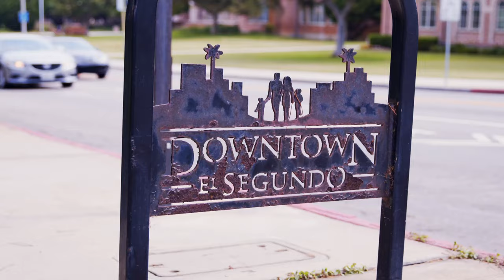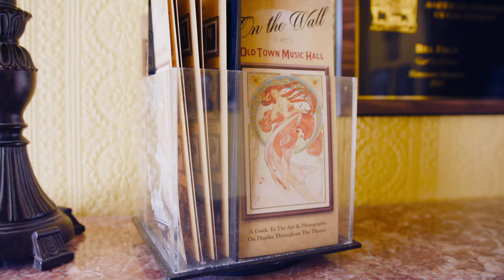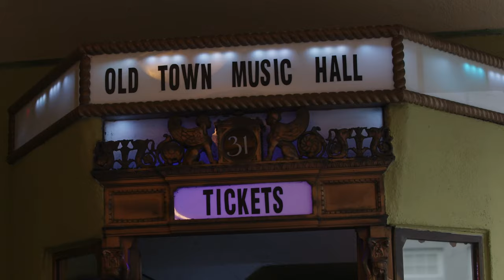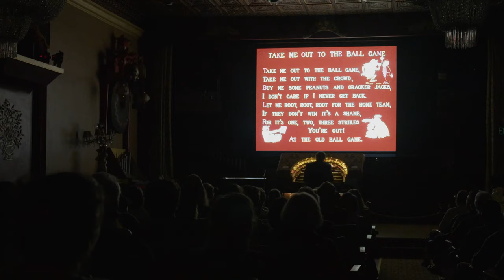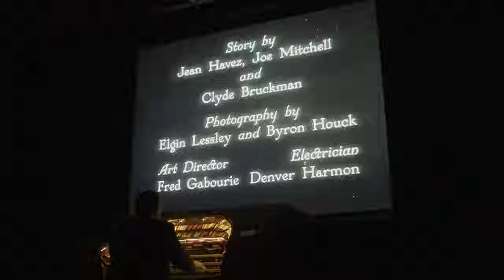I AM AMERICA EPISODE 3: Old Town Music Hall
Old Town Music Hall is a wonderful movie theater in El Segundo, California. They feature classic movies from every era of Hollywood. But the show to see is a silent film accompanied by the Mighty Wurlitzer Theater Pipe Organ. IT IS AN AWESOME EXPERIENCE. Watch a silent film there and you will recognize so many moments in modern film. Johnny Depp, Tom Cruise, Tom Hanks, Julia Roberts, Sandra Bullock. They have all, happily, borrowed from the greats of the silent film era. Wanna time travel to the early days of Hollywood? Go to Old Town Music Hall in El Segundo, California. You will NOT be disappointed.